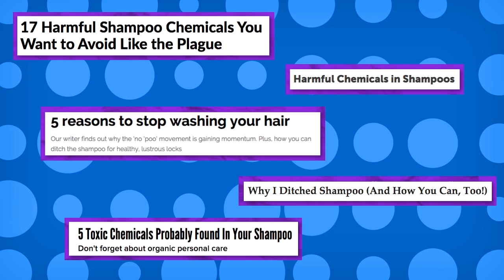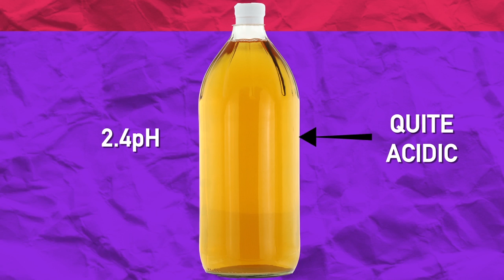What Happens If You Stop Washing Your Hair?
This week Reactions takes a look at the science behind what happens if you stop washing your hair. That's right--no poo chemistry. Thanks to chemistry, the products we use to clean and style our hair have evolved over decades - even centuries. How do hairsprays protect your hair while keeping it flexible and light? How do shampoos work, and why are some people choosing to dump the lather altogether? This week, "Ms. Beautyphile" Trina Espinoza and Lex Fleming from "Made U Look" join us in the New York City YouTube Space to explain the science behind hair care.

0:42 - Scientific content starts

Virada Cultural 2012 - Old Jazz - Ipiranga & Av Sao Joao by Listening to the City
Touch Me by Pure Natural

Producer:
Elaine Seward

Writer:
Sophia Cai
Elaine Seward

Executive Producer:
Adam Dylewski

Scientific consultants:
Perry Romanowski
Trina Esponiza
Sophia Cai